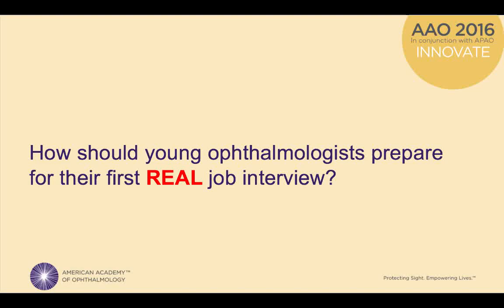Julia Haller's 3 Tips for Job Interviews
Wills Eye Hospital ophthalmologist-in-chief Julia Haller, MD, shares her tips for job interviews in this video from AAO 2016. Interview by Steve Christiansen, MD.